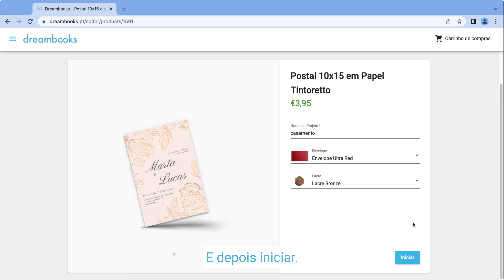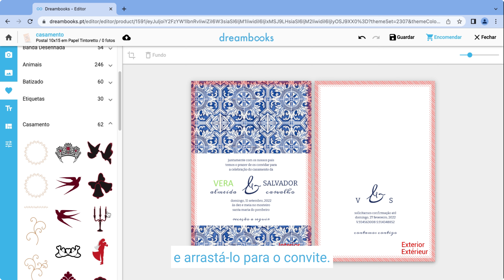Como fazer um Convite Personalizado em 5 passos simples | Dreambooks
Queres saber como personalizar um Convite na Dreambooks de forma rápida e fácil? Então, vais adorar este vídeo com todos os passos de como fazer um Convite especial no computador.
Quer seja convites de casamento, convites de batizado ou convites de comunhão, vais encontrar temas de convites incríveis na Dreambooks!

Capítulos:
00:09 Seleção do Produto
00:45 Selecionar um Tema
01:01 Alterar Textos
01:30 Inserir Cliparts
01:47 Alterar cor do Envelope e Lacre
02:05 Resultado final do Convite

Mais informações:
- Subscreve para acompanhar mais tutoriais e dicas.

Passo a passo, vamos guiar-te por todas as etapas para criares um Convite personalizado, desde a escolha do tema até à finalização do projeto.

Passo 1: Escolher o tipo de convite que desejas e aceder ao Editor Online Dreambooks. Podes personalizar o teu convite sem qualquer tema, mas neste vídeo verás como o fazer com o tema “Classic Tile”.

Passo 2: Alterar os Textos ao longo dos convites. Aqui explicaremos como podes alterar o conteúdo das caixas de texto, como alterar o tipo de letra, o seu tamanho, a sua cor, entre outros.

Passo 3: Inserir Cliparts, para dar um toque ainda mais especial ao convite, caso assim o pretendas. Os cliparts estão organizados por temáticas para facilitar a procura.

Passo 4: Alterar a cor do envelope e do lacre. Aqui explicamos que, apesar de inicialmente teres escolhido uma determinada cor para o teu envelope e lacre, poderás alterá-las, mais tarde, no Editor. Esta opção é muito útil, uma vez que, tendo em conta as cores do tema que escolheste inicialmente, podes, posteriormente, selecionar uma cor para o teu envelope e lacre que combine com o convite.

Passo 5: Deves rever o teu projeto para garantir que tudo está perfeito antes de fazeres a encomenda. O último passo é efetuar a encomenda na Dreambooks.

Diverte-te e dá asas à tua criatividade ao personalizar um Convite com a Dreambooks, e torna qualquer festa ainda mais especial.